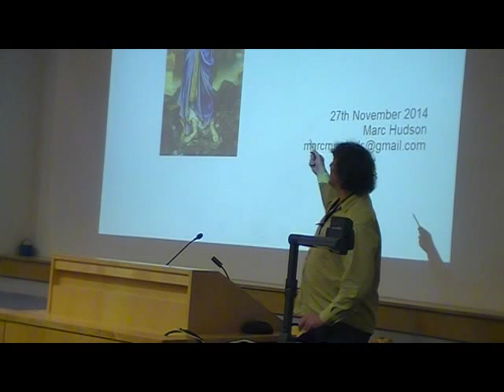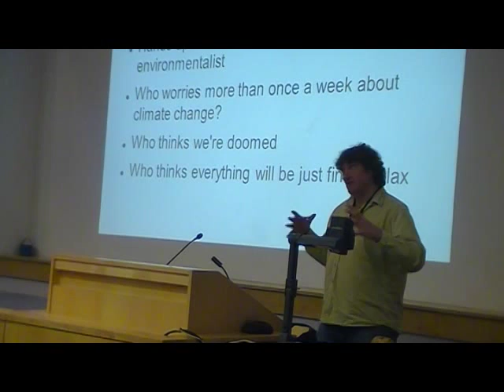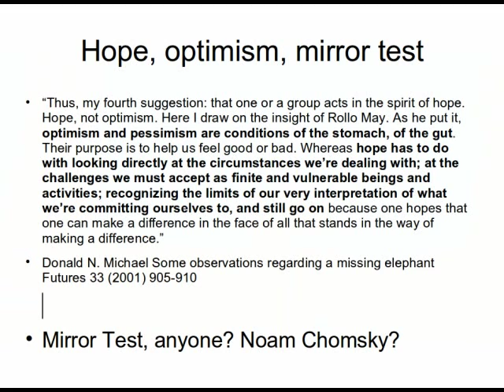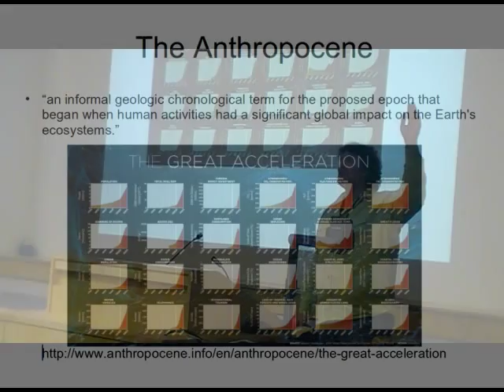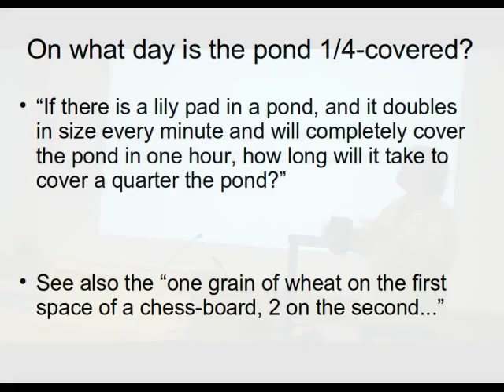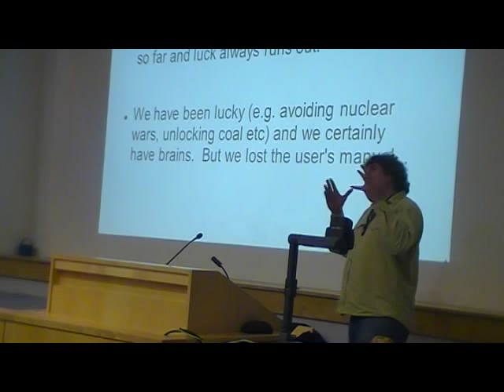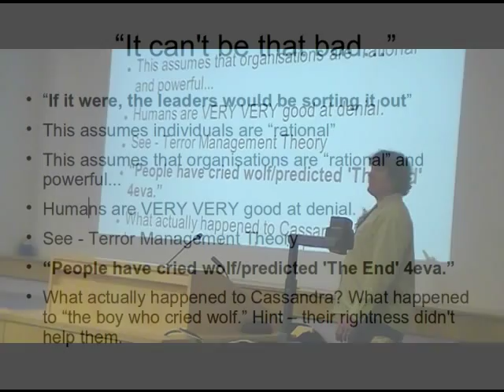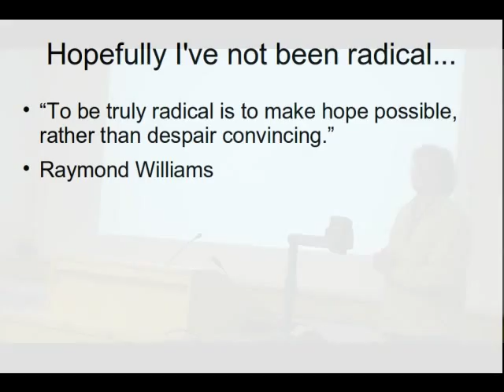Doomed I tell you, all doomed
Deliberately ranty (!) and necessarily short presentation to second year geography students at University of Manchester on Thurs 27th November 2014